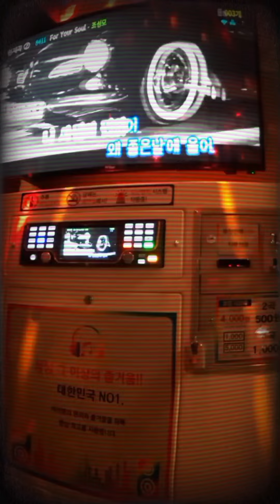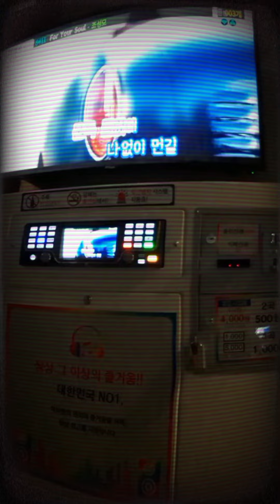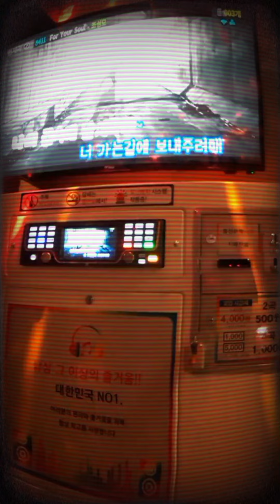(스타락)조성모 for your soul(🎤cover)